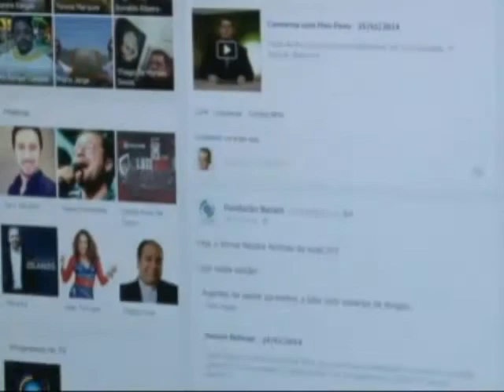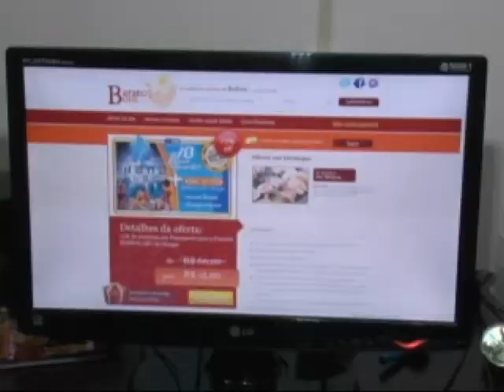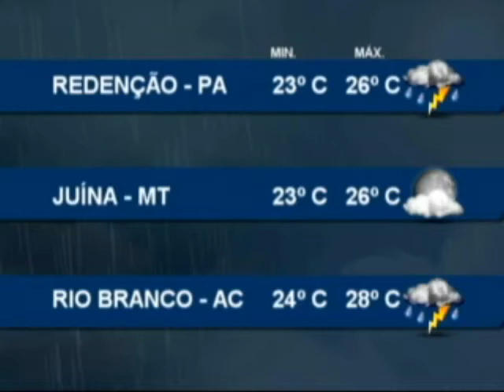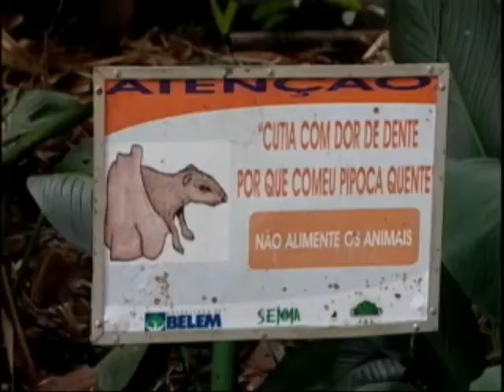Nazaré Notícias - 20/02/2014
Veja nesta edição:

- Crescimento desordenado das cidades gera aumento de violência e problemas na área da saúde;

- Método canguru incentiva aproximação entre mãe e bebê;

- Mais de 5 mil empresas estão inativas, no Pará;

- Entenda as relações entre a internet e a linguagem;

- Centenas de animais vivem no bosque Rodrigues Alves, em Belém;

- E uma entrevista sobre edital que incentiva projetos empresariais inovadores.